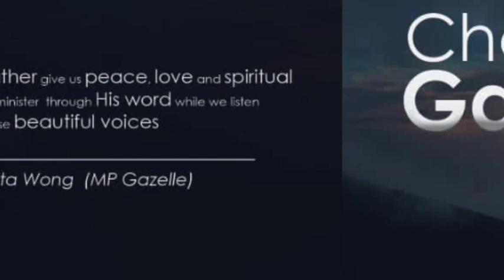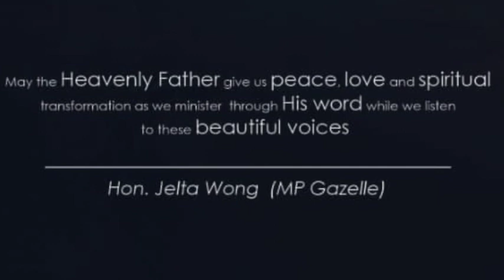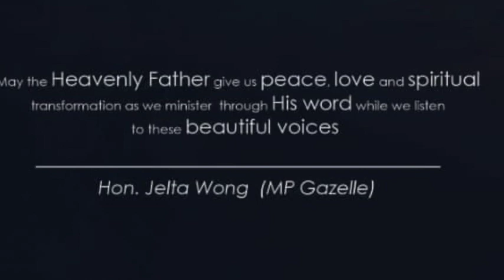1. Vunairoto Male Choir 227 Iau Araring Upu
Choirs Of Gazelle.
If you would like to do a donation to assist with funding for a Choir group we are most willing to give you a contact so you can deal directly.
God bless.
2022